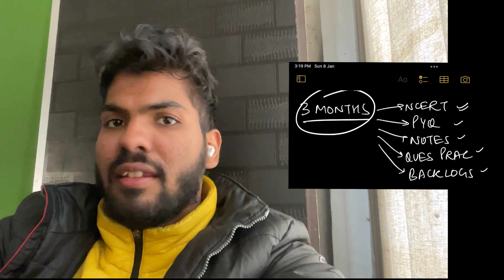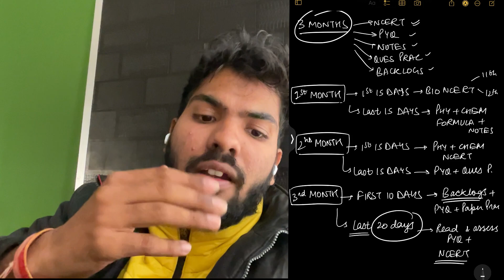This will get you into AIIMS Delhi | last 3 months strategy NEET 2023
Hey! This is Aditya Joshi.